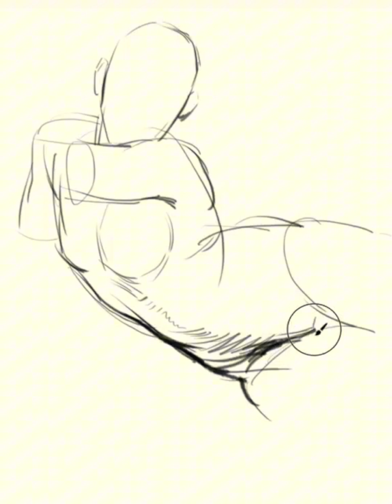How to quickly master the skills of human body sketching by understanding projection?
Human Anatomy 2024｜Art anatomy｜Human anatomy sketch｜Body Art｜
In this video, we will explore the importance of projection in sketching and help you understand how to quickly master the relationship between light and dark through the changes in volume and light and shadow. Through specific human body drawing demonstrations, you will learn how to analyze the rounded structure of the female body from a sketching perspective, and present a more realistic and vivid sense of volume through delicate light and shadow processing.I'll be sharing more about human structure human anatomy body art regularly!